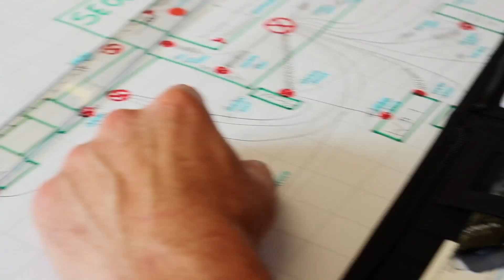Vorstellung des Seminars "TPM Instruktor"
Kurzer Video-Einblick in das Seminar "TPM Instruktor":
Als TPM-Instruktor sind Sie nach Abschluss dieses 13-tägigen Programms in der Lage, eine führende Rolle bei der Einführung von TPM in Ihrem Unternehmen zu übernehmen. Sie kennen die wichtigsten Methoden in den Stufen 1-3 der grundlegenden TPM-Bausteine und können diese im eigenen Unternehmen anwenden. Sie kennen und nutzen Ihre eigenen Potenziale, kommunizieren professionell und treiben den Verbesserungsprozess in allen Situationen effektiv voran. Profitieren Sie von Experten-Know-how! Das CETPM-Trainerteam besteht aus acht hochkarätigen TPM-Experten. Diese schöpfen aus ihren umfangreichen Praxis-Erfahrungen und decken die grundlegenden TPM-Aspekte ab. Der überwiegende Teil des Kurses findet in einem gastgebenden Produktionswerk statt, wo Sie das Erlernte unmittelbar in die Praxis umsetzen können. Unsere erfahrenen Trainer stehen Ihnen auch nach diesem Seminar gerne als Ansprechpartner zur Verfügung. Als zertifizierter TPM-Instruktor werden Sie nach Abschluss des Kurses in ein Alumni-Netzwerk aufgenommen. Hier können Sie sich über die Weiterbildung zum TPM-Instruktor hinaus mit anderen TPM-Profis austauschen und benchmarken.